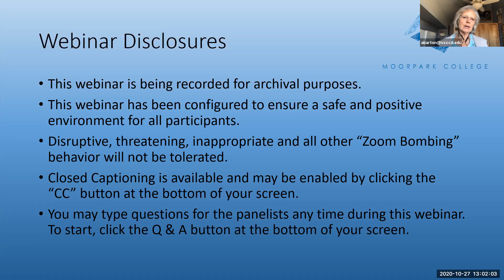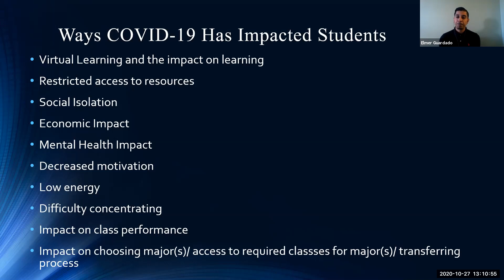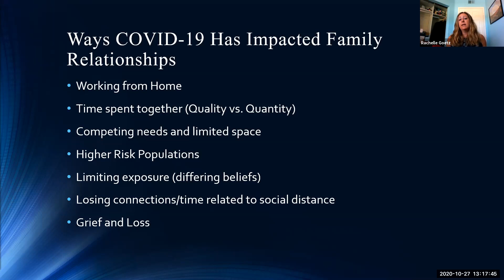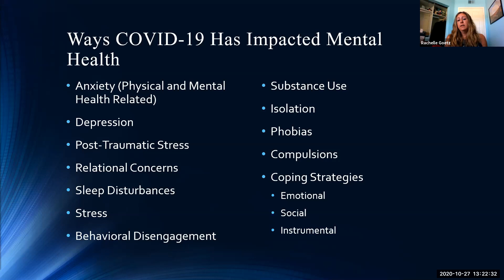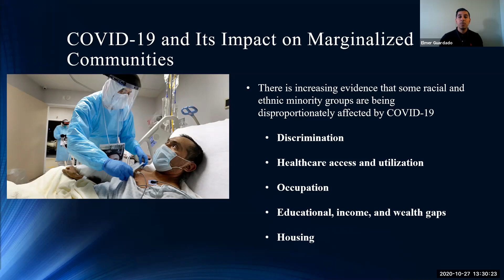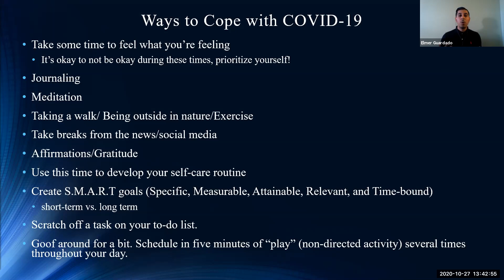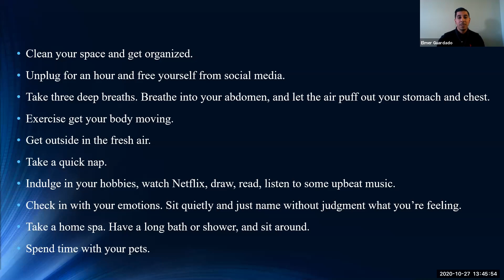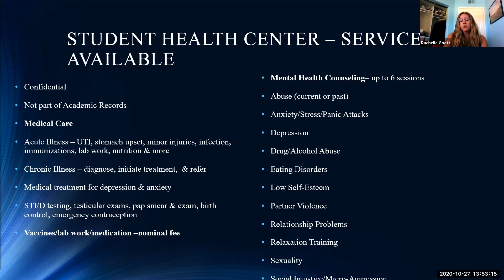Moorpark College Health Fair: Coping with COVID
MC Health Fair's Coping with COVID video discusses various coping tools that can be utilized to help cope with COVID. It also covers potential feelings people may have while enduring the COVID-19 pandemic.